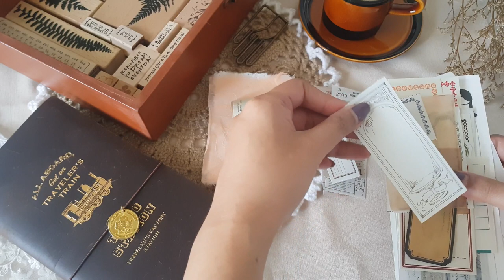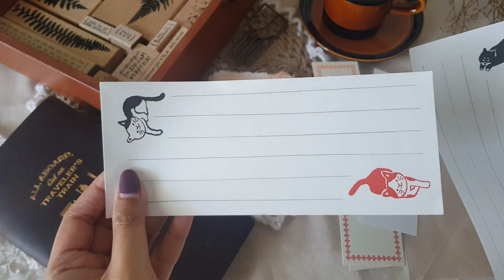Pretty Happy Paperie | Mini Paper Bundle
Back in stock Pretty Happy Paperie Mini Paper Bundle in limited stock.
Include Pretty Hand Made Paper, Vintage Ticket, Classiky, Lamp Paperie, Ours, Lin Chia Ning Label, stamp, bunny tail flowers and 1 meter PET Transparant masking tape.